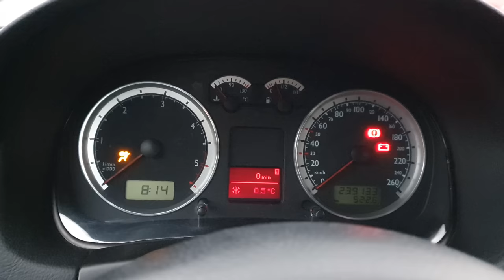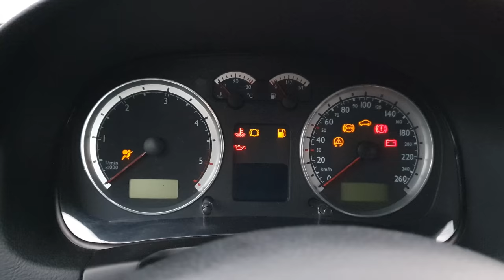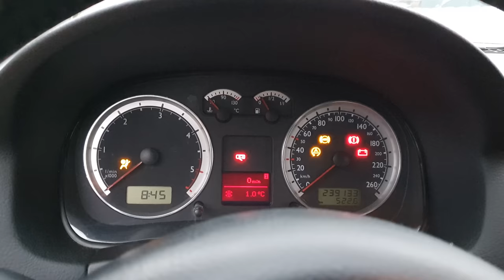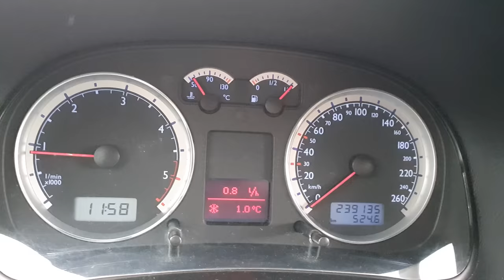After Many Struggles the Tracktor is Finally on Plates!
Hello Carmrades!

It was a struggle, but the Tracktor is finally on plates!